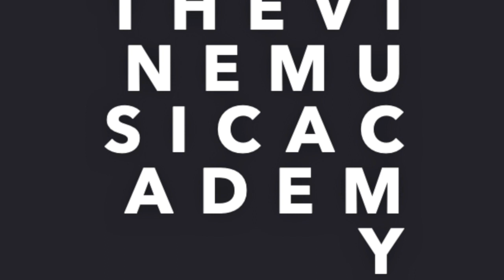PIANO ADVENTURE 1A PERFORMANCE BOOK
UNIT 1 SHOWBOAT (page2) WITH TEACHER